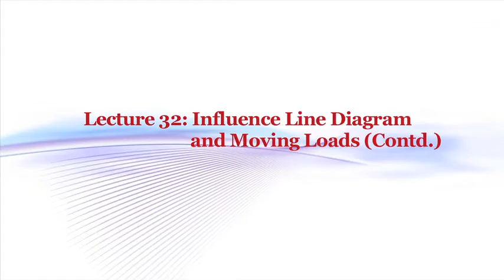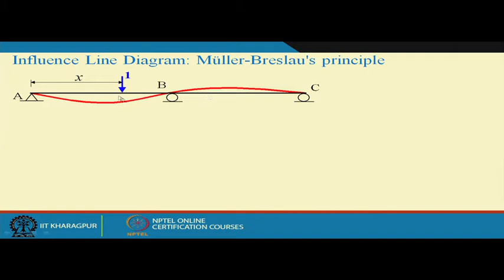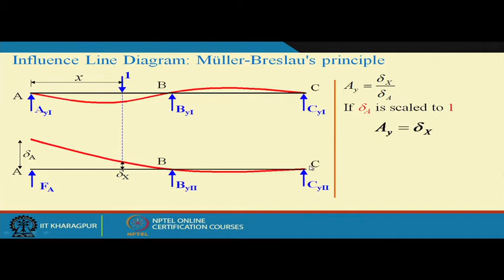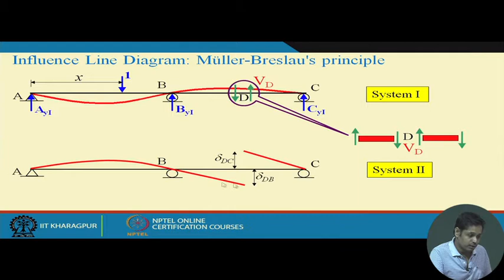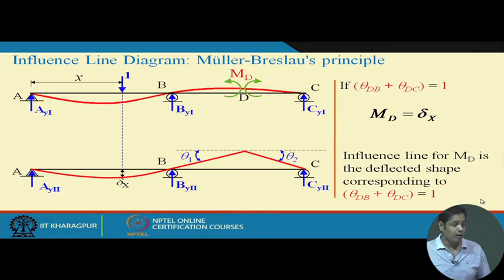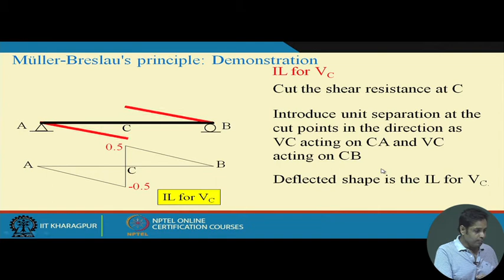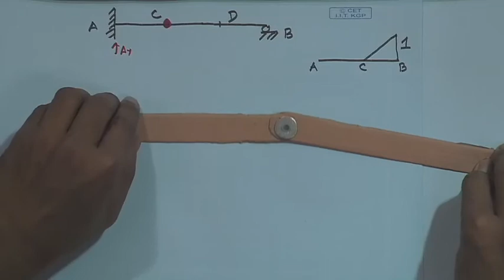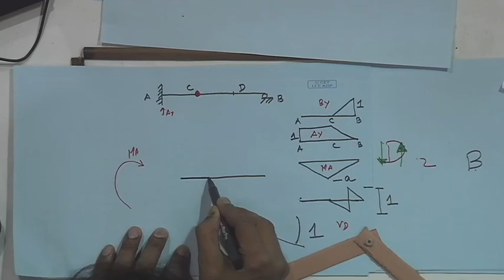Lecture 32 : Influence Line Diagram and moving Loads (Contd.)